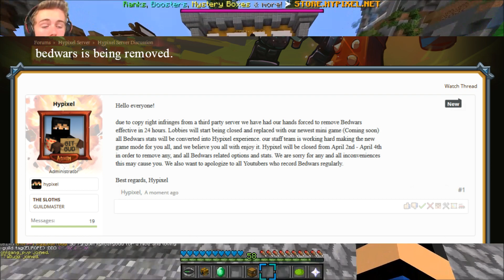BEDWARS IS BEING REMOVED. FOREVER!?!??!?!?!?!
❄️BEDWARS IS BEING REMOVED. FOREVER!?!??!?!?!?! Yeah guys. I'm sorry, this is such a rushed video. expect a normal video out later guys!

 🡆IF YOU SEE THIS, LIKE THE VIDEO